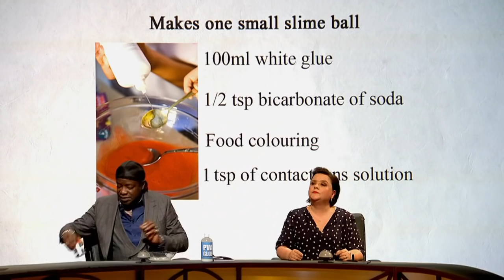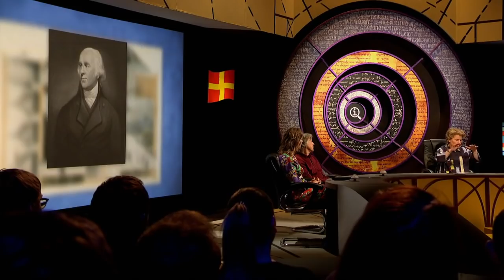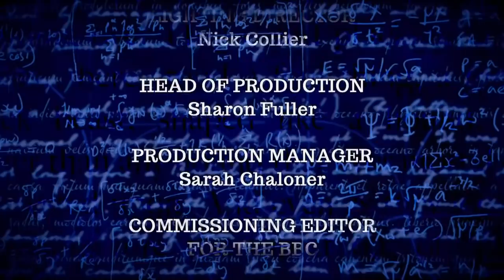QI XL S18E10 Series R - Rest and Recreation (EXTENDED Version)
(Stephen K. Amos, Susan Calman, Lou Sanders)